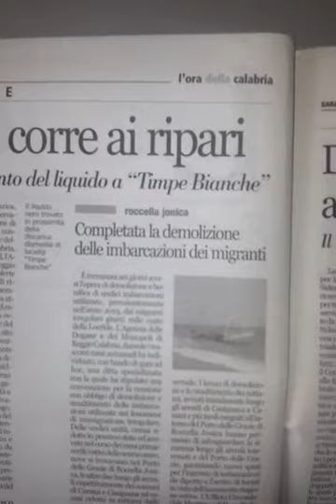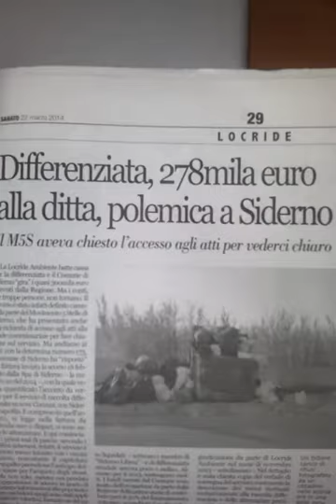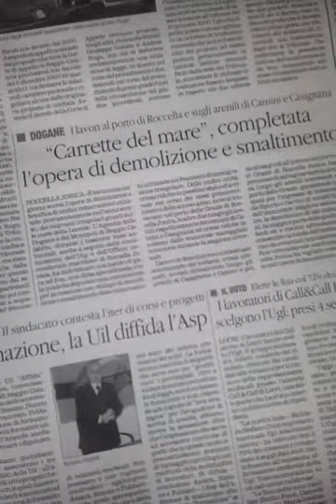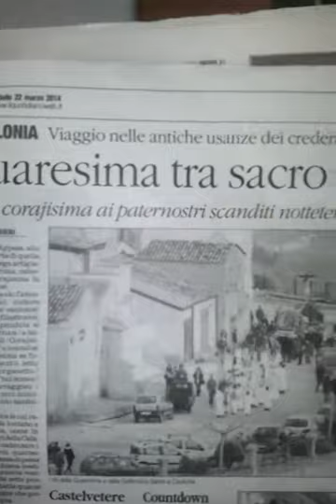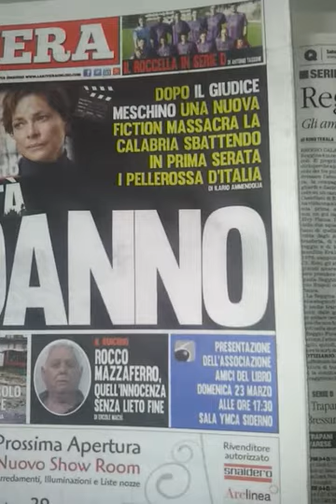Rassegna stampa 22/03/14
Il direttore Antonio Tassone legge i quotidiani